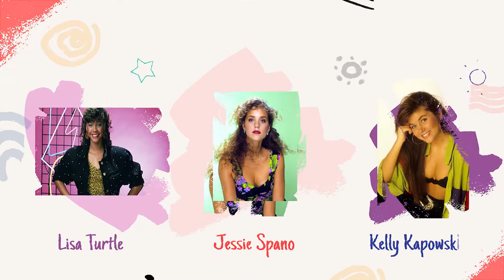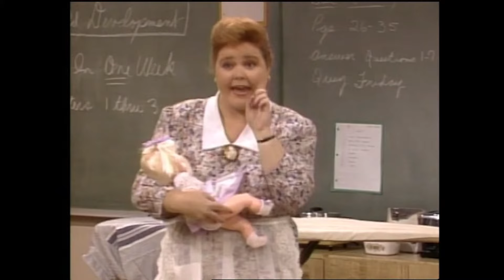Saved By The Bell - Season Two - Episode 14 - The Babysitters (TV Review)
It’s another time travel episode, as we go back to a simpler age, a time when a teenager could drop their infant brother off at a high school and trust that a coterie of classmates, teachers, school administrators and one warlock-turned-restauranteur could safely look after him.